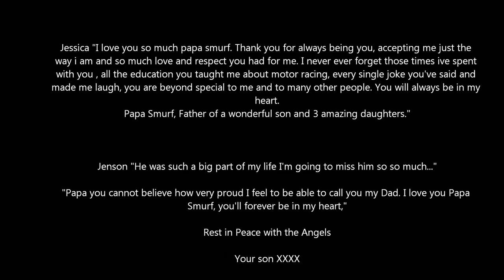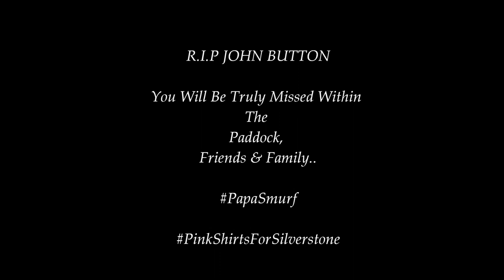John Button Tribute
Alistair Griffin - Always No1
Go and Like Pinkshirtsforsilverstone for Papa Smurf On Facebook